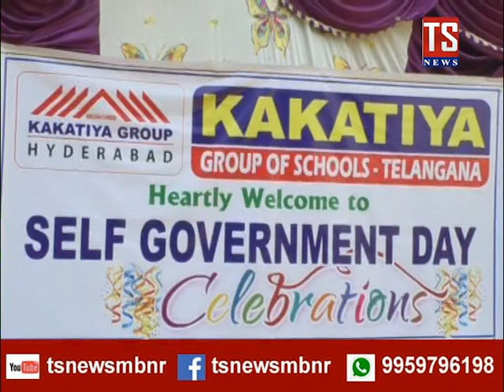Self Government Day Celebrations At Kakatiya School Mahbubnagar | TS NEWS